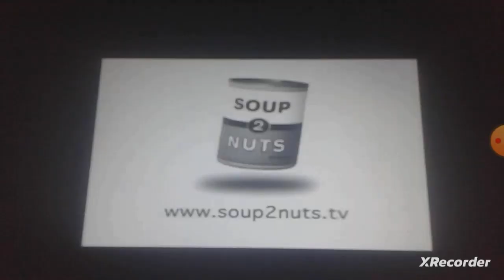Burns & Burns/Soup2Nuts/Warner Bros. Television (2000)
taken from "I Want Clouds to Scream".